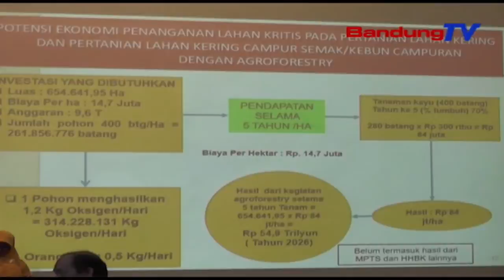Desa Hutan Wisata Bisa Menjadi Terobosan Penyelesaian Lahan Kritis Di Jawa Barat | SBR | BANDUNGTV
SBR | BANDUNGTV | KRISANTI | Sekitar Sembilan Ratus Ribu Hektar Lahan Kritis Di Jawa Barat,Bisa Menjadi Potensi Ekonomi Masyarakat,Terutama Diwilayah Perdesaan,Dengan Pemberdayaan Disektor Kehutanan.Poyensi Ekonomi Tidak Hany Bersumber Dari Ayu ,Namun Dapat Juga Dari Non Kayu.Seperti Halnya Datri Sektor Pariwisata,Mellaui Konsep Desa Hutan Wisata.